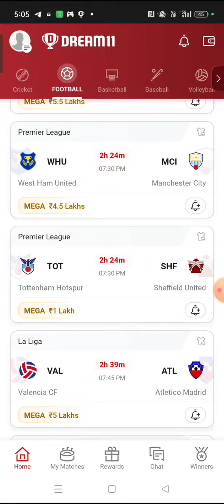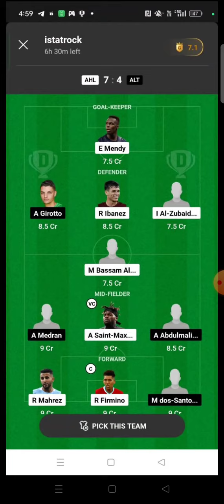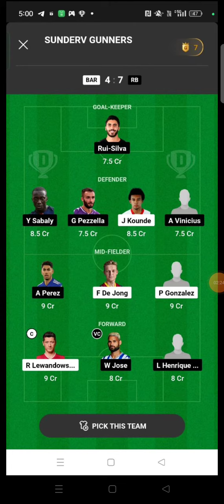INT vs MIL FOOTBALL DREAM11 TEAM PREDICTION